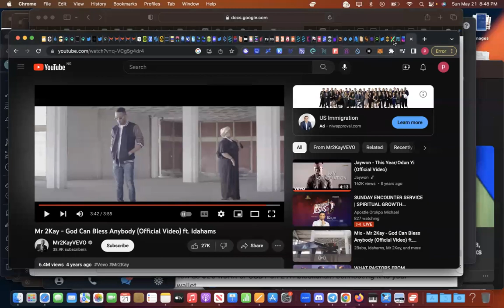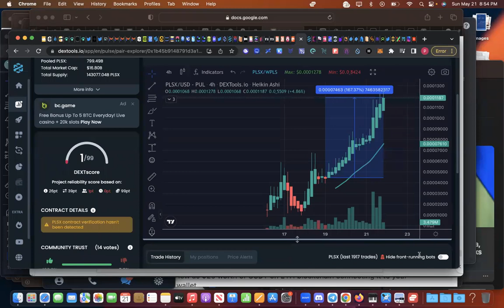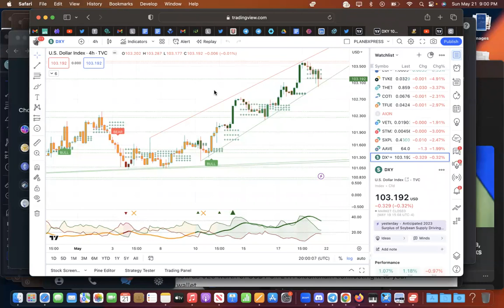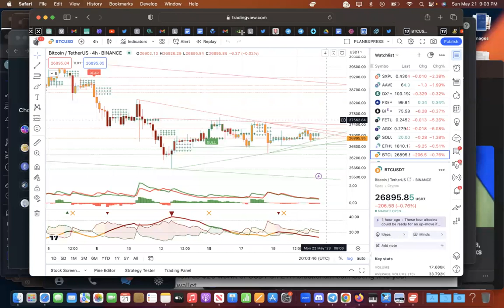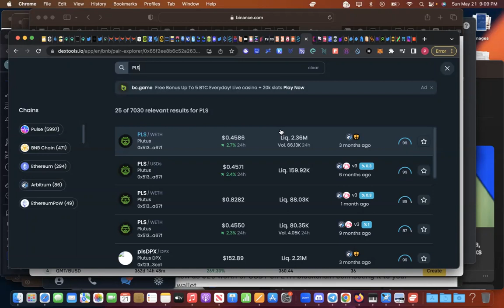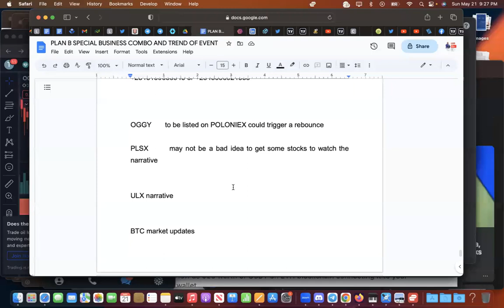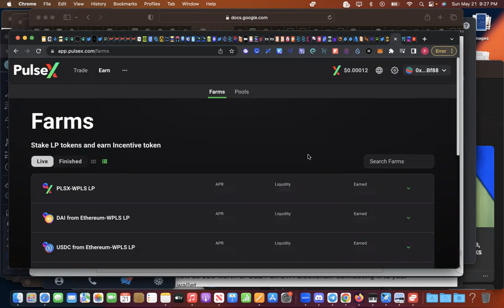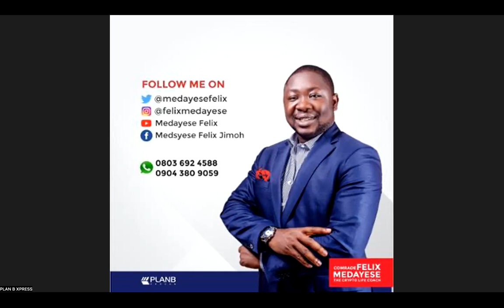How use $100 to be come millionaire